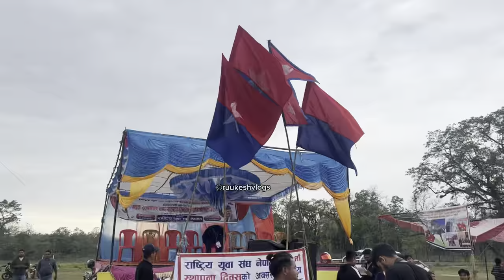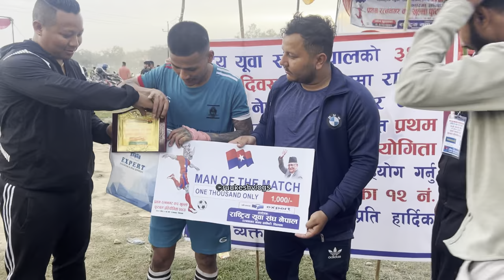Khatra semifinal | Rampur Rod's fc vs Bharatpur-9 fc | Ratnanagar cup 2080